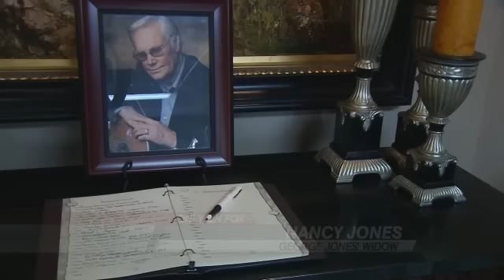ONLY ON FOX: Nancy Jones remembers her husband and asks fans to "pull her through"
NASHVILLE, Tenn - I do good during the day. I think he's riding on farm, getting his car washed. I don't do very well at night. It is so sad and so lonesome. We've been together so long. It's hard. While the world is mourning the loss of George Jones the country legend, his wife Nancy is mourning her loving husband of 30 years. The thing he left for me was always have good in your heart and trust in the good Lord says Jones. Nancy recalls some of their last moments together, doing what he loved most! He'd say, let's go ridin! We would  just ride around all day long get back home at 1, he reads paper till 2, ride around 3, eat at 4 and then it's movie time! His favorite movie is gonna be Matlock. We have every Matlock ever. I'll never be able to watch matlock again says Nancy.  Nancy says the final few days before George got sick were a gift. I think that God waved a magic wand and said you are gonna have a good week for five days he was fine. Then suddently on April 18th. Jones health changed. He started screaming and hollering in so much pain. So we called ambulance and got him to hospital and they couldnt' find what was wrong. Started treating him with antibitoitcs and then he got better and on Sunday he was laughing. But just as quickly as he felt better - he got sick again and on Monday April 22nd doctors gave them the bad news. George said I need to ask you something and the doctor said what and George asked him, am I dying. I went out and cried, came back and the doctor had told him yes and he cried.George wanted to be taken off everything except pain medication. He wanted to be alert for two very important conversations. He wanted to see the preacher, so I brought our preacher and he wanted me to himself. We had a good 30 minute talk and told me eveyrthing to do.Nancy says she is carrying out every single wish, but it's not easy. We were so close, he never went anywhere without me, not even the road.She's relying on his fans. I think the fans are going to be what gets me through this. Because he has a fan base. She also finds peace picturing the possum where he is today. I think that Johnny Cash and Waylon met him at the gate and Johnny said hey little pal what took so long, I thought you would come here before me. They are singing and he is laughing at me every time I cry.